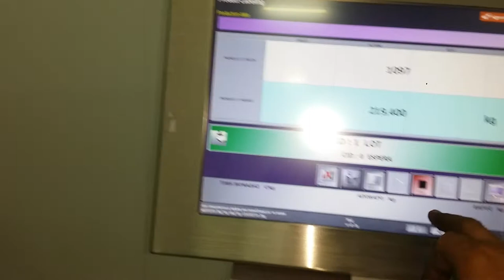ESPERA ES 7011 cheese weigh price labeling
Weighing and labeling system with printer for cheese product.
Printer fol labels. Print and apply machines for fresh food cheese packages. Bottom label applicator and top label applicator. ESPERA scales and labelers.

Auszeichnungssystem für Käseprodukte. Waage, Etikettier- und Drucksystem für Produktauszeichnung. Etikettierung von oben und Etikettierung von unten. ESPERA sales and labelers.